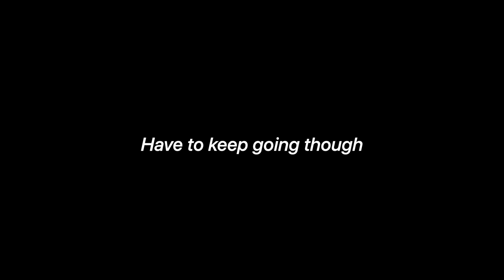VLOGMAS DAY 4 | Yayon | It was busy but just ok.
Got a handful done today but I think there is a lot to look forward to.